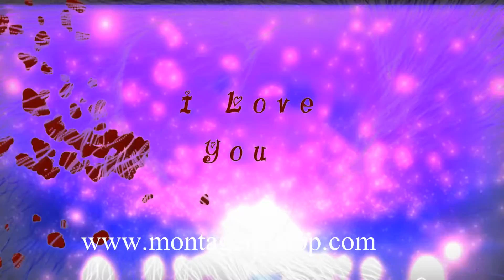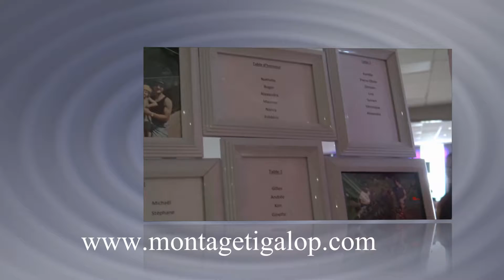Montage Mariage : Alexandra et Maxime, 11 Août 2018 , Montage Tigalop, vidéos